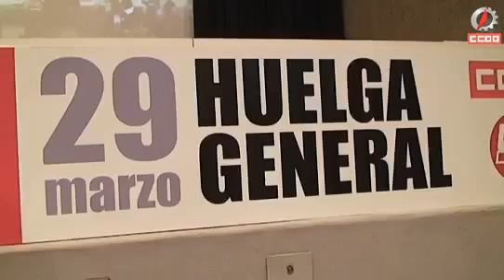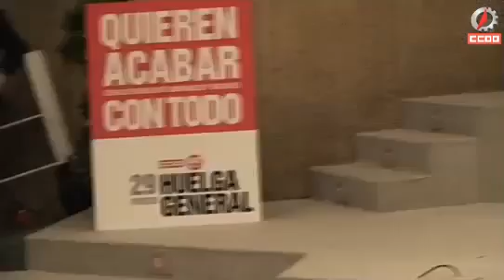29M: No queda otra salida que la huelga general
La huelga general ya tiene fecha: el 29 de marzo. INDUSTRIATV ha estado esta mañana en la rueda de prensa con la que se ha dado el pistoletazo de salida. El secretario general de CCOO ha explicado a los periodistas que dado que el Gobierno se ha negado a negociar y ha hecho oídos sordos al clamor social contra la reforma laboral más lesiva de la democracia, a los trabajadores no les queda otra que manifestar su desacuerdo haciendo uso de su derecho a la huelga. Toxo está dispuesto a demostrar que del miedo y la resignación se puede pasar en unos días al rechazo más rotundo.